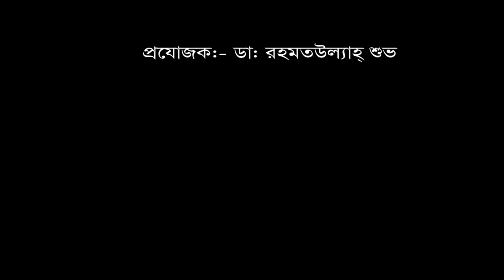PLID রোগী || PLID Problem || কোমর ব্যথা || Back Pain || Back Pain treatment